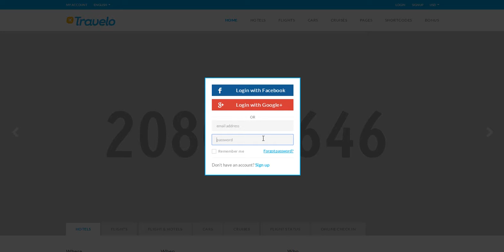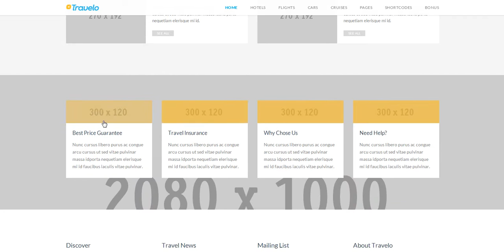GEWEBBER.COM - Travelo Design PREVIEW